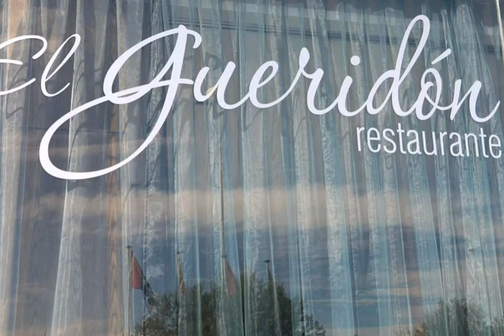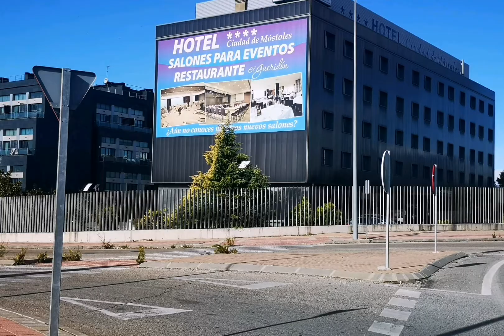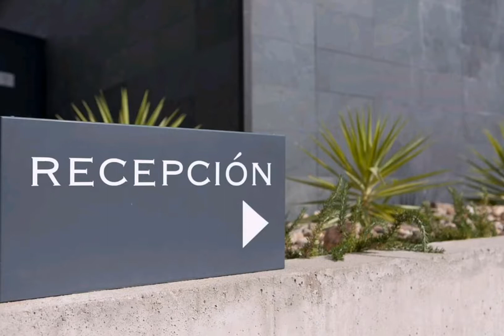Entrevista y reportaje del equipo de Móstoles negocios al director del Hotel ciudad de Móstoles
Un montaje fotográfico en forma de vídeo para acompañar a la entrevista realizada al director del Hotel Ciudad de Móstoles